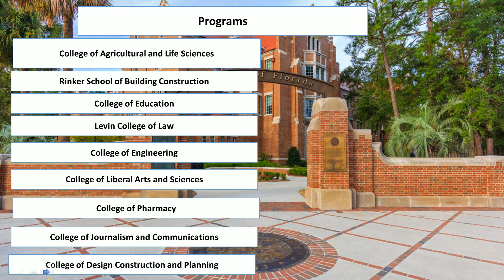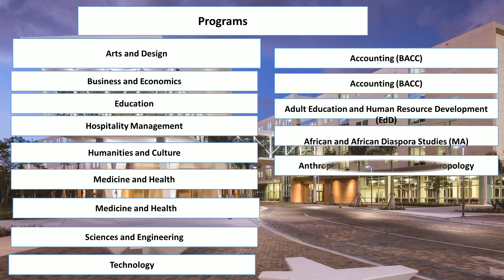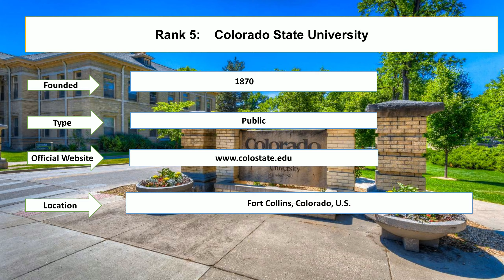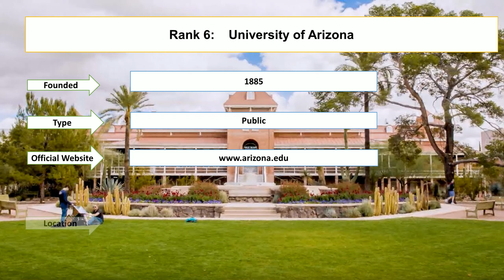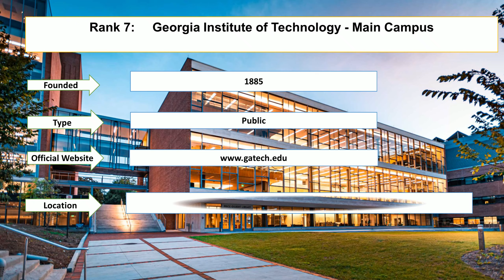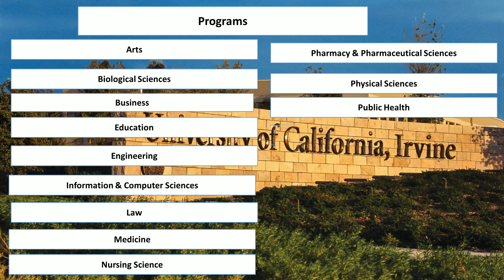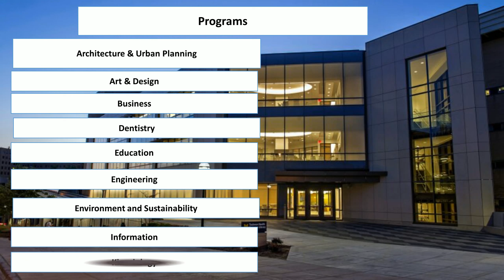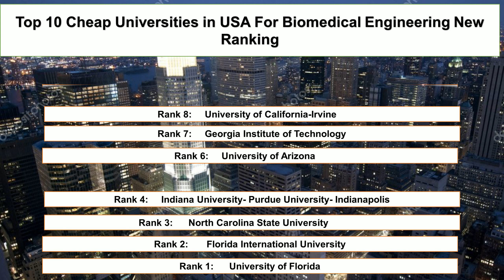Top 10 CHEAP UNIVERSITIES IN USA FOR BIOMEDICAL ENGINEERING New Ranking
Student Career enlisted top ten cheap universities in USA for Biomedical engineering new ranking. University of Michigan-Ann Arbor and Rutgers University are the top universities for biomedical engineering in the world. University of Arizona and Colorado State University are the best undergraduate biomedical engineering in the world.

Rutgers University
Indiana University- Purdue University- Indianapolis